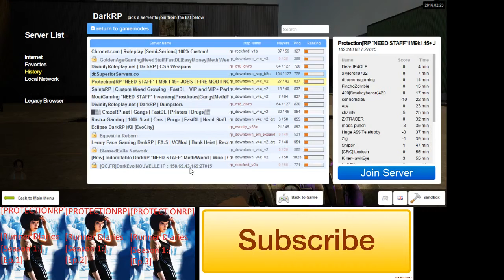ProtectionRP 2 1